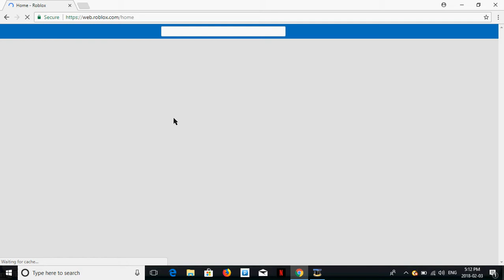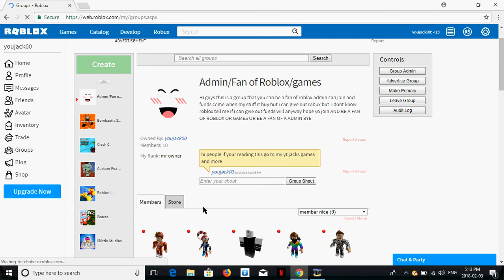CRINGY KID WANTS UR ROBUX!!!!!